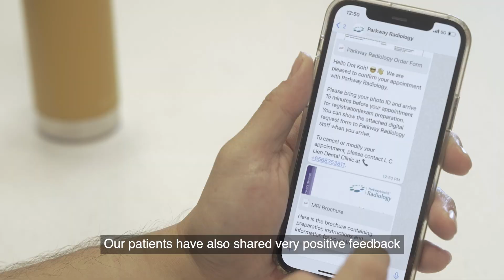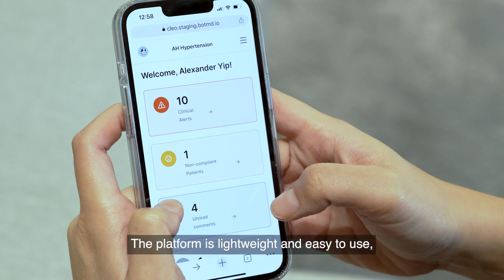Bot MD corporate video